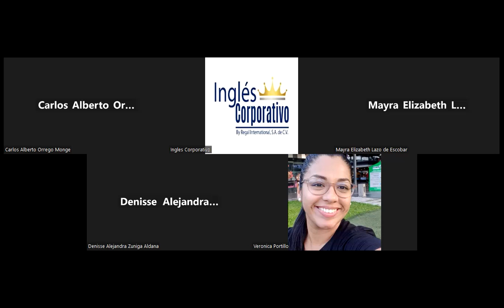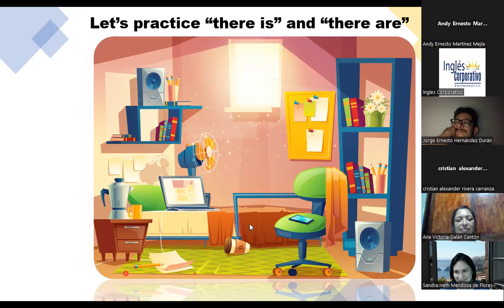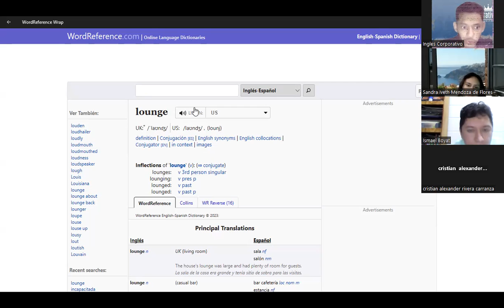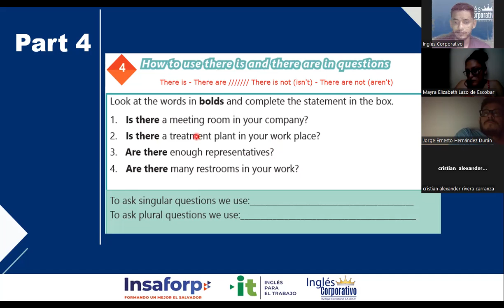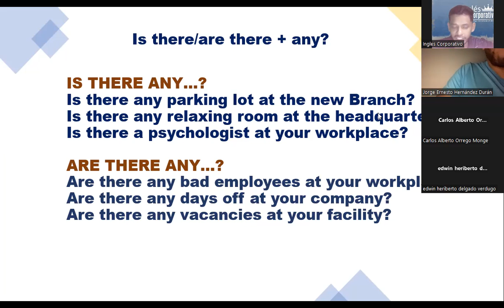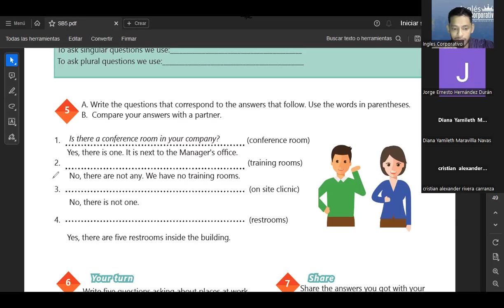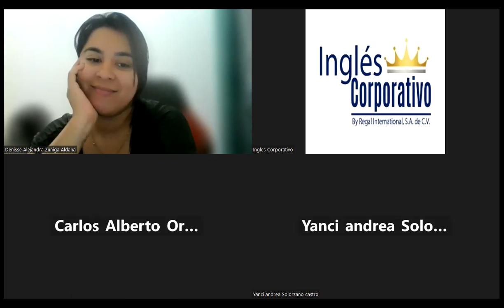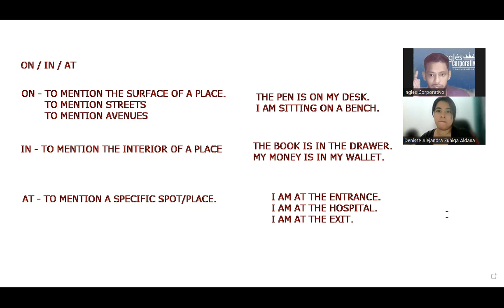SESION 07-17.08.23-AC29750-0005-2023-SIGARAN-How to use there is and there are in questions.